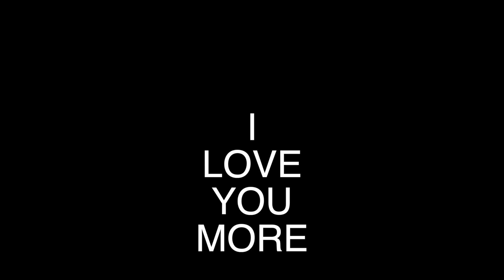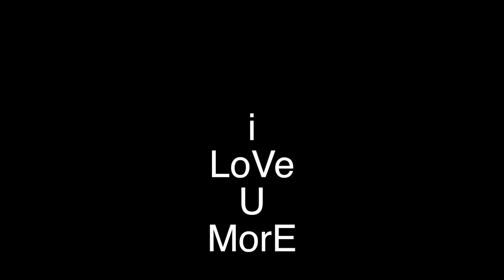URag_ 6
URag_ 6 Simple VLog camera just a great way to express youtself and say story

got my music threw here
pay a $15 member pretty cool